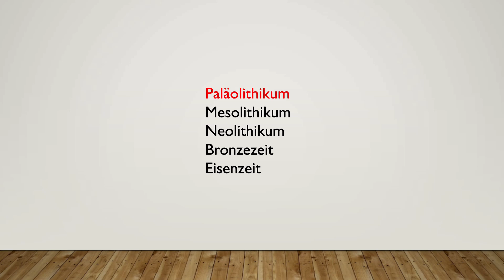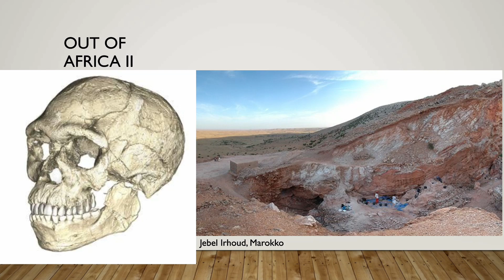Out of Africa Theorie II, oder der Siegeszug des Modernen Menschen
Ich erkläre kurz die "Out of Africa Theory II".

Quellen:
Out of Africa II: